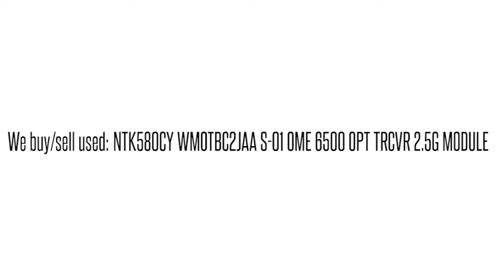NTK580CY WMOTBC2JAA S-01 OME 6500 OPT TRCVR 2.5G MODULE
NTK580CY WMOTBC2JAA S-01 OME 6500 OPT TRCVR 2.5G MODULE We buy/sell used Ciena networking Equipment. Cash for your used Equipment.